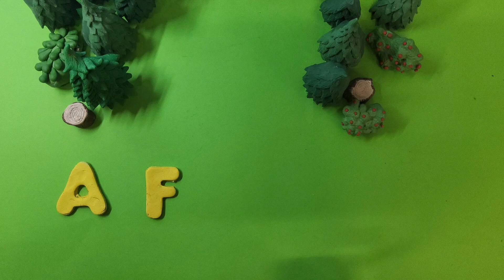Bomb and the two dummies